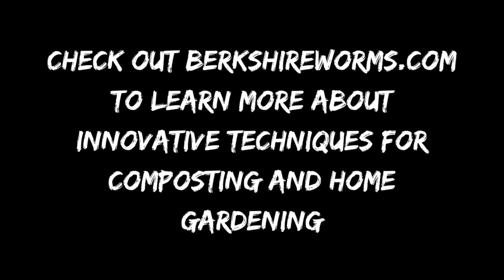Johnson Su Bioreactor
In this video, Kyle from Berkshire Worms, talks about their version of the Johnson-Su Bioreactor, enabling composting without turning.